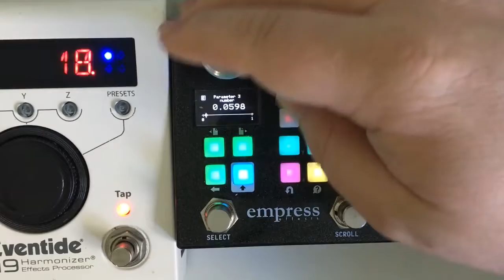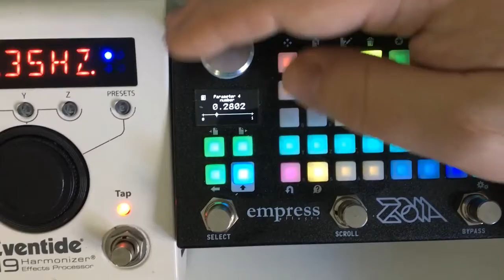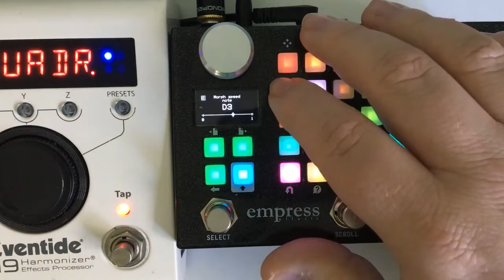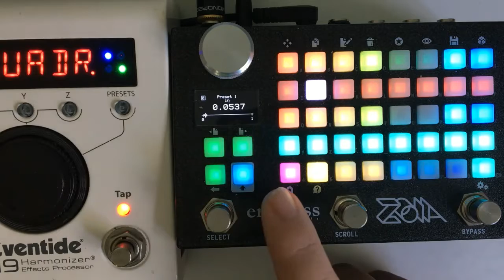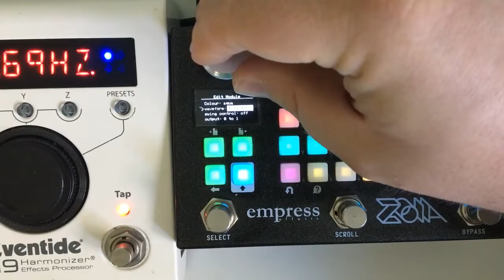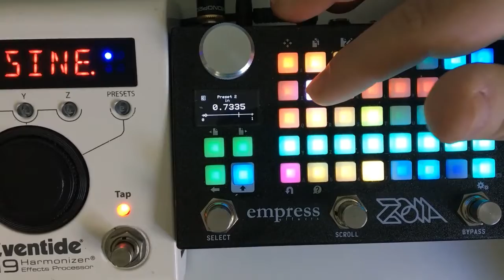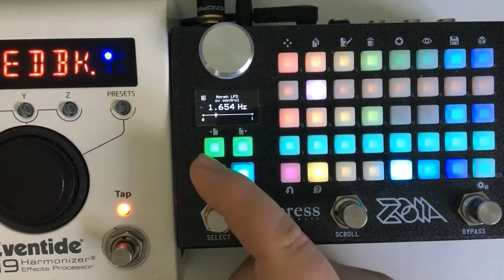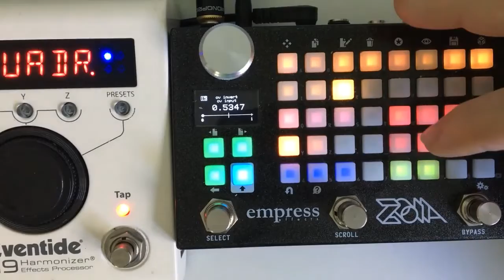Empress ZOIA patch walk-through: "Preset morpher -- a MIDI utility for unlocking hidden power"